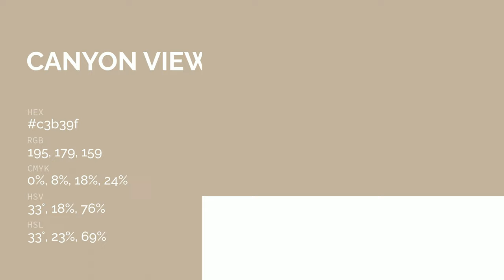Canyon View color c3b39f hex color - Yellow color - Cool color c3b39f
What color is Canyon View ? c3b39f hex color - Yellow color - Cool color c3b39f

Hex c3b39f Color Code is also known as Canyon View color.

Hex c3b39f Color code in RGB color code model is created after adding 76.47% red color, 70.20% green color and 62.35% blue color.
Hex c3b39f Color code in CMYK color (process color) code model is generated after subtraction of 0% cyan, 8% magenta, 18% yellow and 23% black.